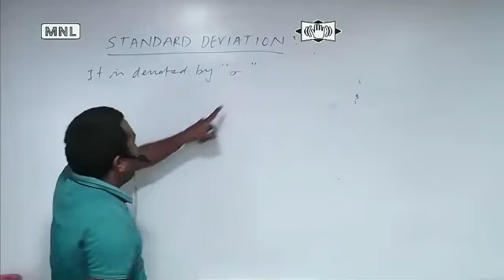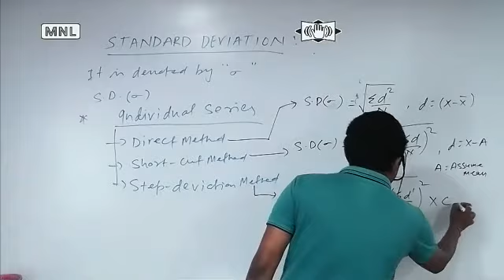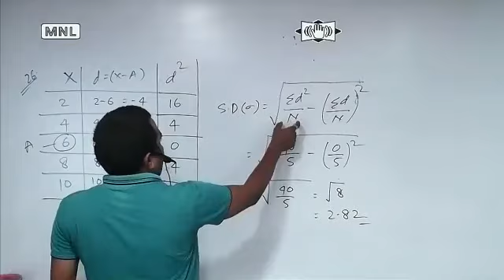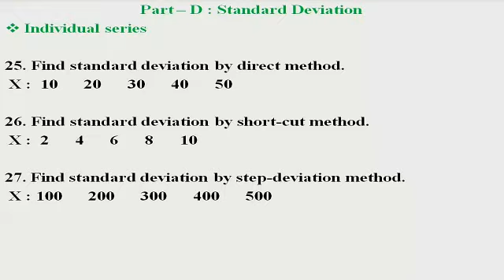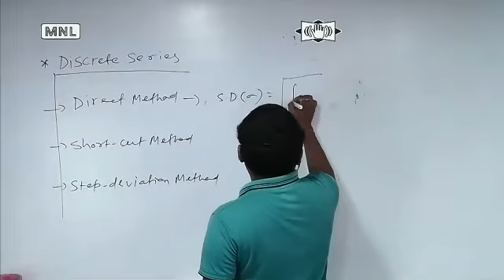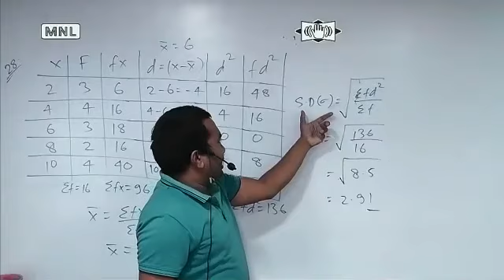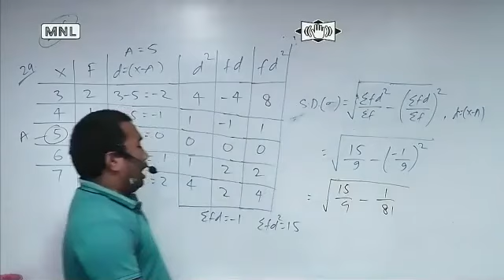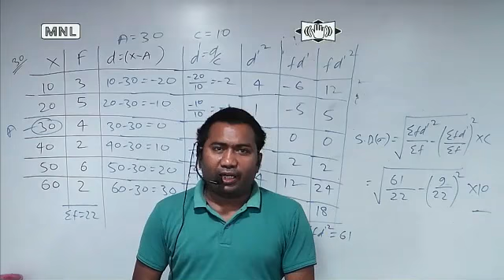How to find Standard Deviation in Individual and Discrete series, Lecture 4th